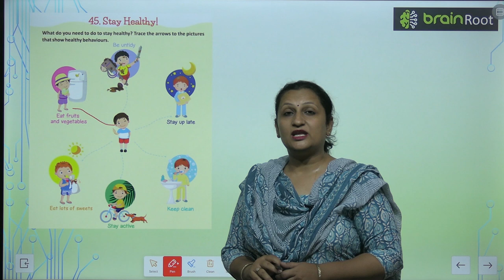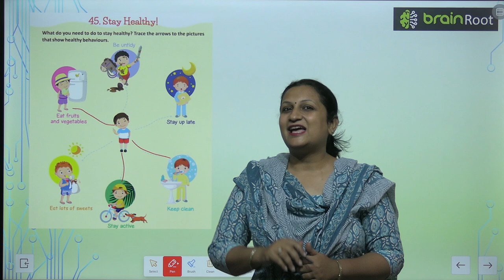Brain Root Class 2 Chapter 45 Stay Healthy